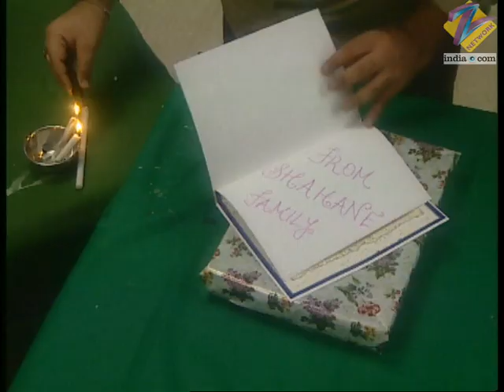Gubbare - Full Ep - 16 - Zee TV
Show Name : Gubbare
Producer/Star Cast : Dilip Prabhavalkar,Niki Walia. Ramola,Ashutosh Rana
Episode No : 16

Gubbare is a hindi comedy family television series aired on Zee TV. Each episode is a different and new short humorous story.